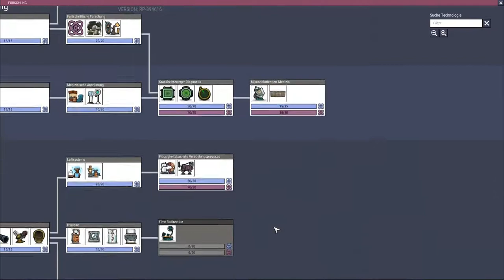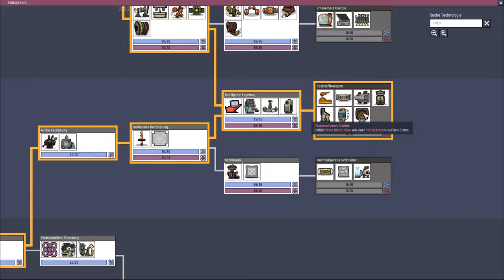Oxygen not included Let's play Deutsch Folge 24